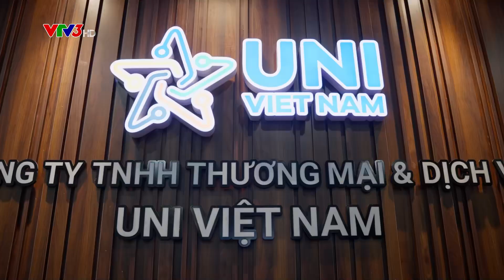VTV3 đưa tin Uni Việt Nam là Nhà cung cấp máy móc pha chế và làm bánh uy tín hàng đầu Việt Nam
Công ty TNHH TM&DV Uni Việt Nam vinh hạnh được VTV3 Đài truyền hình Việt Nam đưa tin là Nhà cung cấp máy móc pha chế và làm bánh uy tín hàng đầu Việt Nam.

Trách nhiệm - Chất lượng - Tối ưu - Đa dạng, đó là những giá trị cốt lõi và tôn chỉ hoạt động của chúng tôi, với mục tiêu trở thành đơn vị uy tín số 1 tại Việt Nam trong lĩnh vực cung cấp máy móc pha chế và làm bánh.

Kính mời quý Khách hàng, Đối tác, Nhà phân phối theo dõi phóng sự để hiểu thêm về các sản phẩm, dịch vụ của Uni Việt Nam.

UNIBAKER - THƯƠNG HIỆU HÀNG ĐẦU CUNG CẤP DỤNG CỤ LÀM BÁNH
1. Địa chỉ:
- Tầng 2, Tòa B, Chung cư Đồng Phát Parkview Tower, KCN Vĩnh Tuy, Hoàng Mai, Hà Nội.
- Số 2 đường Thuỷ Lợi, phường Phước Long A, Quận 9, thành phố Thủ Đức, Hồ Chí Minh.
3. Hotline: 19009207